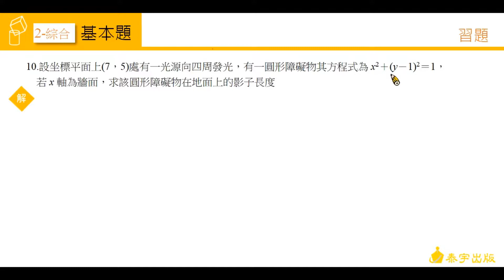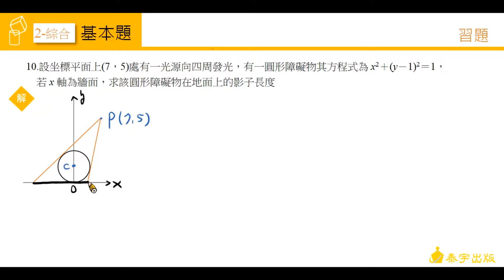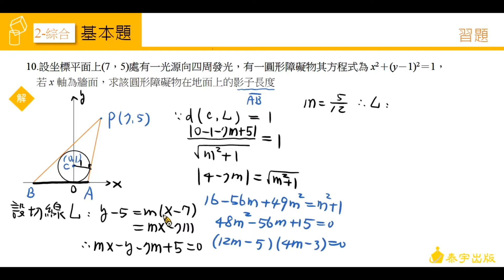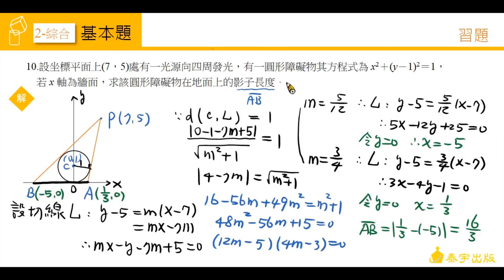高中數學第一冊 CH2 綜合 第10題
由陳建在老師精心說明，請參考高中數學第一冊課本，高中數學第一冊 CH2 綜合 第10題。